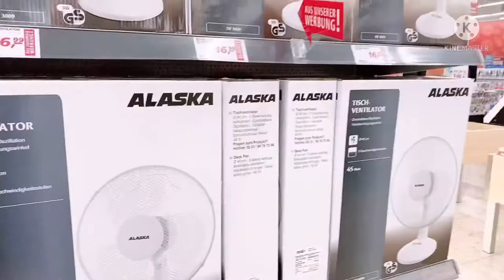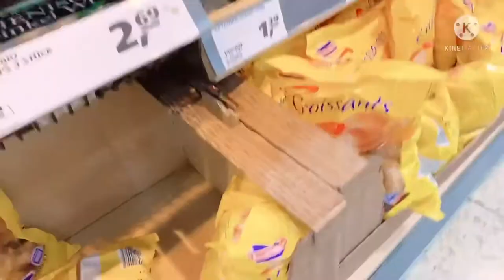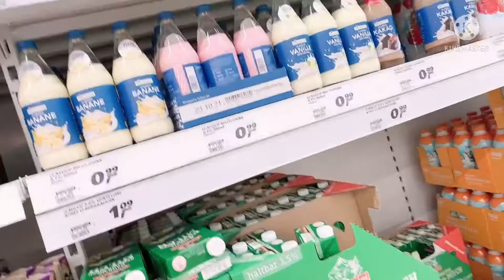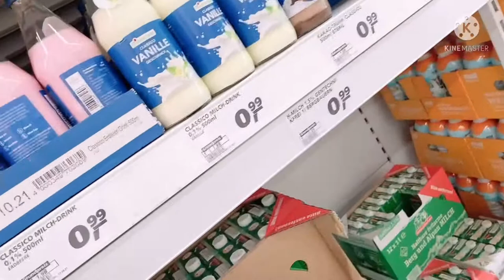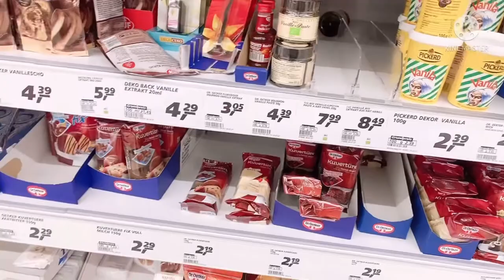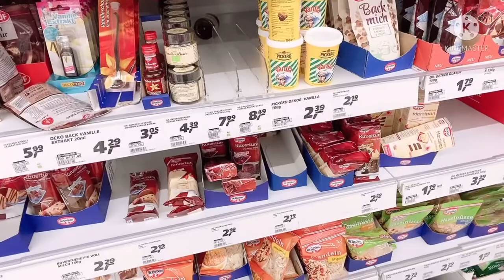Welcome to Germany Grocery /❤️Iiebejonal